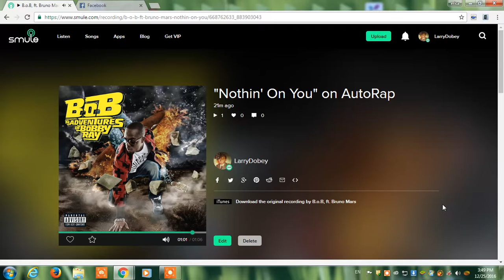ain't gonna let nobody turn us around again pt 1